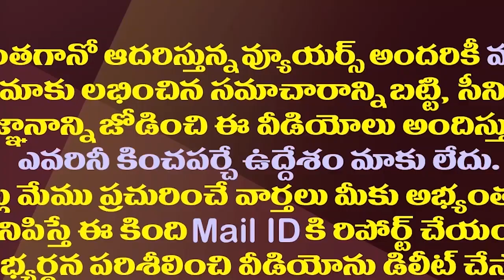ఆ డాక్టర్ అతి తెలివి..విషయం తెలిసి తాటతీసిన మంత్రి విడదల| Minister Vidadala Rajini Suspended Doctor